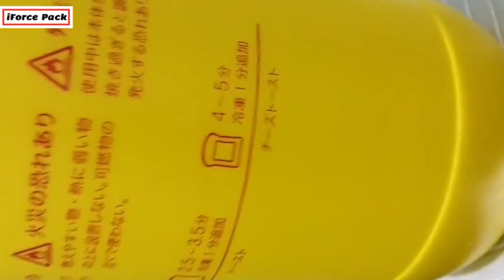Empty bottle round bottle silk printing machine silk printer testing video